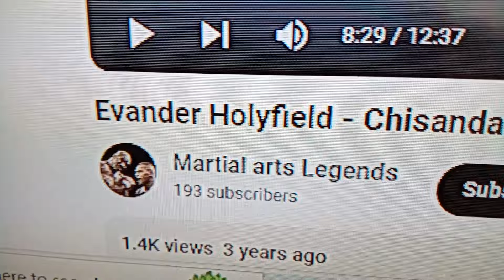young evander holyfield f#kin some dude up 🥊🥊